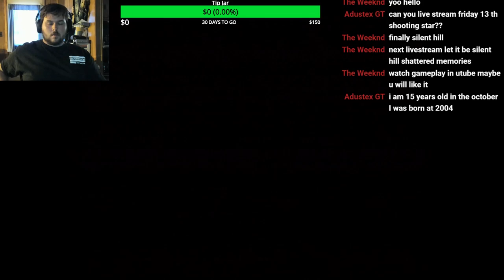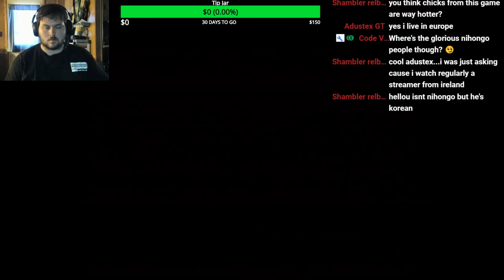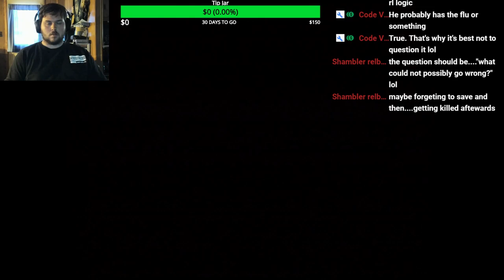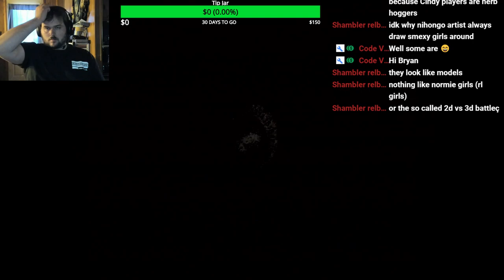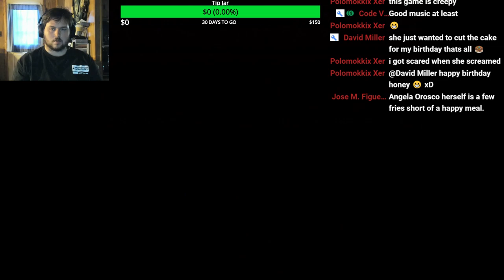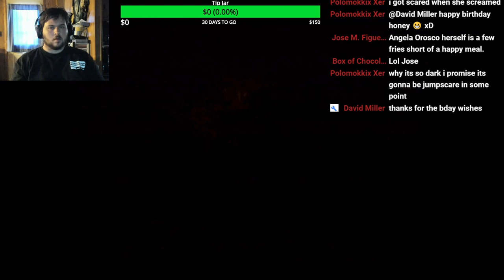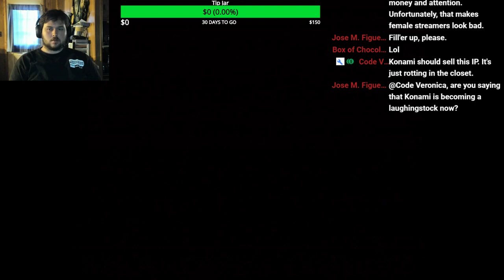Happy Birthday David Miller. Silent Hill 2 part 1!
Charity Link: